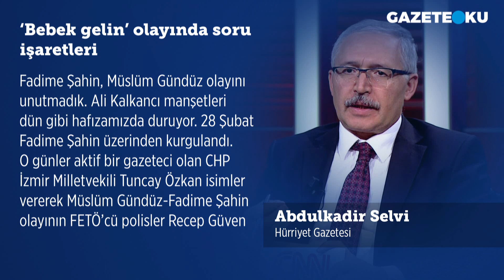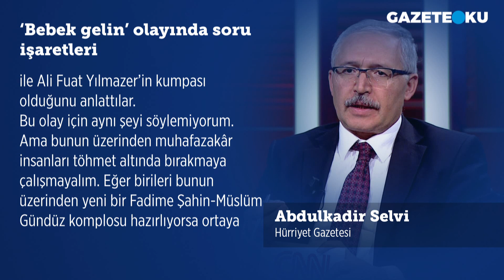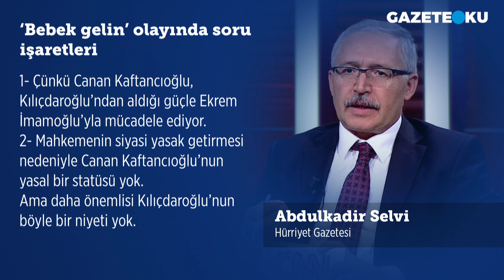'BEBEK GELİN 'OLAYINDA SORU İŞARETLERİ!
Hürriyet Gazetesi Yazarı Abdulkadir Selvi'nin bugünkü (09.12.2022)''‘Bebek gelin’ olayında soru işaretleri'' başlıklı yazısında: “6 yaşındaki kızı evlendirdiler” haberini okuyunca bir an soluk alamadığımı hissettim. İddianameyi okumak istedim. Ama midem kaldırmadı. Bunun ne insanlığa ne İslam’a sığacak bir yanı yok. Hele hele bunun dini bir kisve taşıyan bir cemaat ya da tarikat tarafından yapılması daha vahim. Çünkü süt leke kaldırır ama bu işler leke kaldırmaz. Bunun üzerinden İslam’a, dindarlara saldırmak isteyenlere gün doğmuş olur.